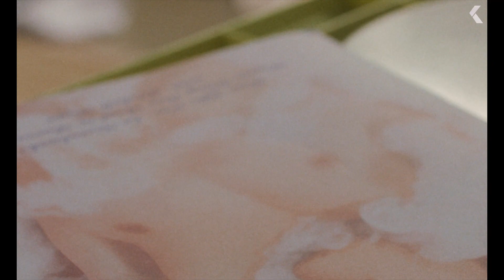FIRE ISLAND Trailer German Deutsch (2022)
Offizieller "Fire Island " Trailer 2022 German | Bowen Yang Movie Trailer | Disney+: 19 Aug 2022 | Ausführliche Infos
Andrew Ahns Fire Island spielt in den berühmten Pines und ist eine unverblümte, moderne Liebeskomödie, die eine vielfältige, multikulturelle Auseinandersetzung mit Queerness und Romantik zeigt. Inspiriert vom zeitlosen Liebeswerben in Jane Austens Klassiker Stolz und Vorurteil, dreht sich die Geschichte um zwei beste Freunde (Joel Kim Booster und Bowen Yang), die mit Hilfe von billigem Rosé und einer Schar eklektischer Freunde ein legendäres Sommerabenteuer erleben wollen.